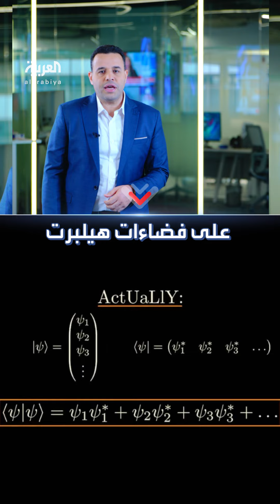فريق بحثي أردني يتمكن من حل مسألة رياضية عجز عن حلها علماء البشرية منذ عام 1949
على مدار 75 عاما وهم يحاولون حلها.. فريق بحثي أردني يتمكن من حل مسألة رياضية عجز عن حلها علماء البشرية منذ عام 1949
لمعرفة أحدث المستجدات.. عبر البث المباشر من هنا 👇
وبإمكانكم متابعة العربية على منصات التواصل